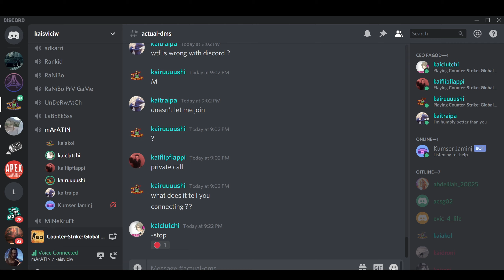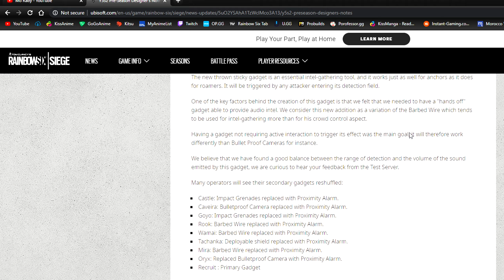Echo Shield Tribute & Defending From Outside - Funny Moments | Svic Squad (Rainbow Six Siege Maroc)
- Perserved Vampire by Sound Holic

- Old Town Road by Lil Nas X (Covered By Negative XP)

- G.O.A.T. by Polyphia